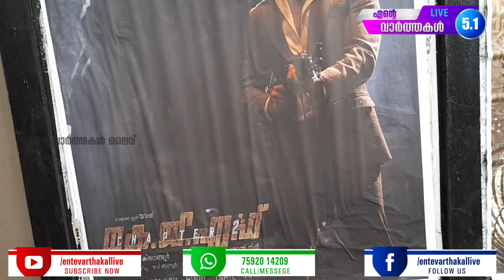തീയേറ്ററുകൾ കീഴടക്കി റോക്കി ഭായ്, K G F Chapter -2 പ്രേക്ഷക പ്രതികരണം, Theatre Response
തീയേറ്ററുകൾ പൂരപ്പറമ്പാക്കി KGF CHAPTER 2, തീയേറ്ററുകൾ കീഴടക്കി റോക്കി ഭായ് യുടെ ജൈത്ര യാത്ര ആരംഭിച്ചു, പ്രേക്ഷക പ്രതികരണം.
വാർത്തകൾക്കും പരസ്യങ്ങൾക്കും വിളിക്കുക 👉 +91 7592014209.